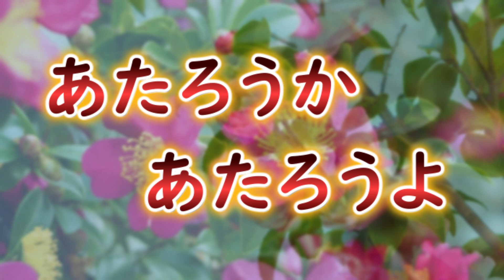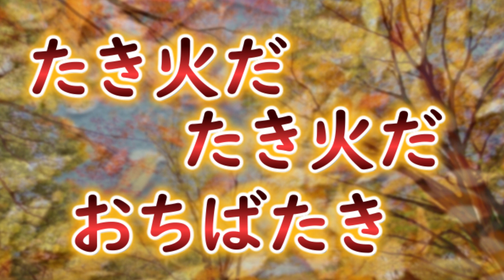【高齢者の方 向け】 たき火（歌入り）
高齢者の方が歌いやすいように　配慮しています。高齢者の方（主に女性）が歌い易い音域（G2～D4）の範囲内で作成しております。歌詞表示大き目です。テンポもゆっくりめです。施設やご家庭で楽しく歌って頂ければ幸いです。

チャンネルの総再生回数が500万回を越えました。
本当にありがとうございます。感謝です!!

参考資料
菅田文子監修
音楽療法の必須100曲（高齢者編）他

♯高齢者　♯誤嚥性肺炎　♯脳トレ　♯レク